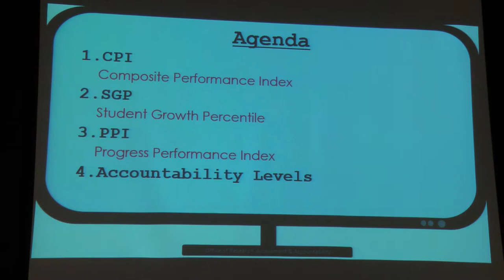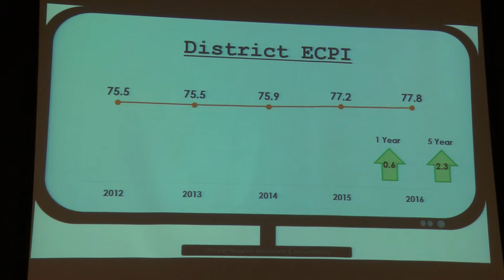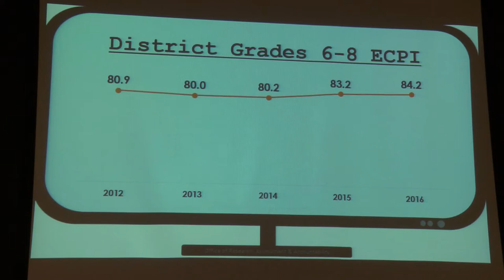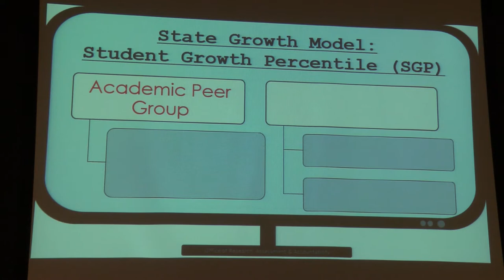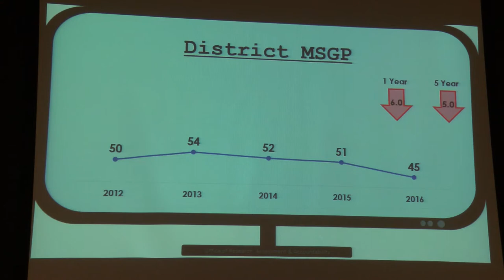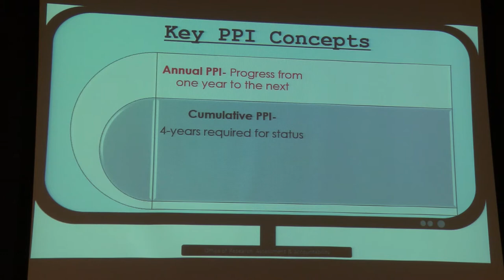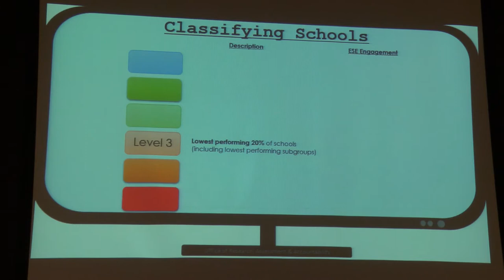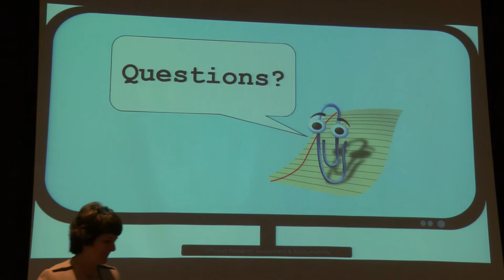Brockton School Committee Meeting (11-01-16)